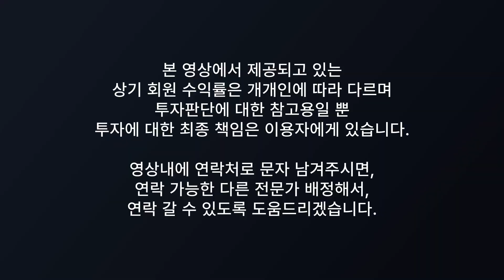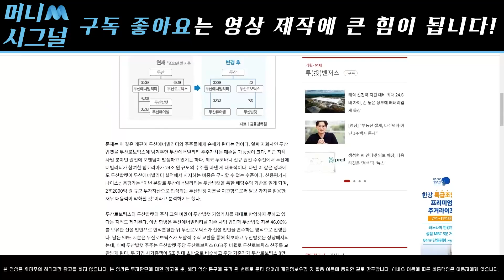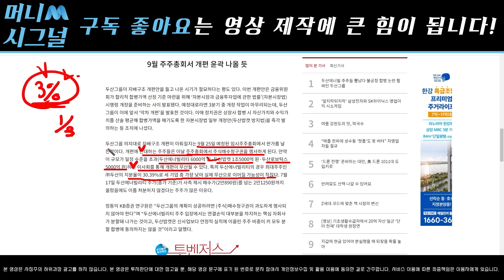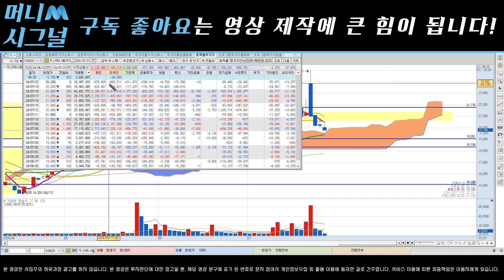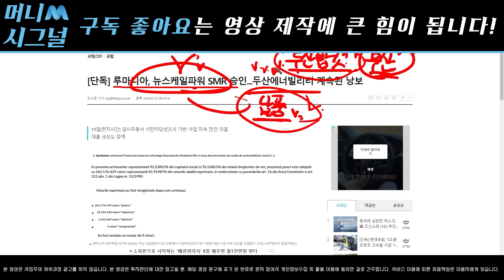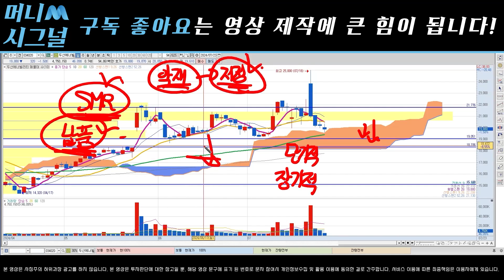두산에너빌리티[초긴급]체코 비밀특사 파견!8월 전고점 돌파!두산에너빌리티